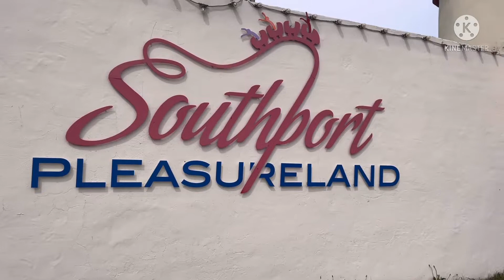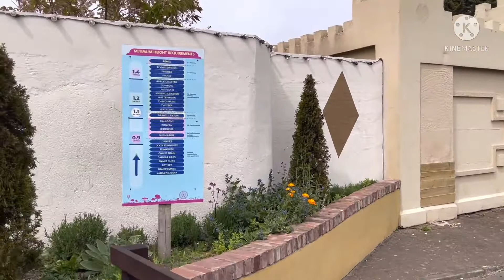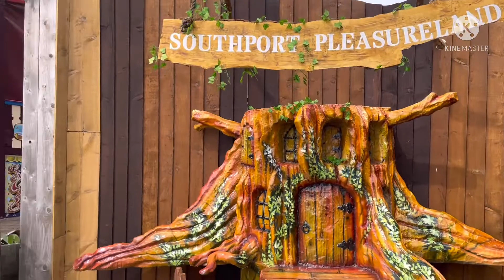Biglaang gala mula Southport and Liverpool